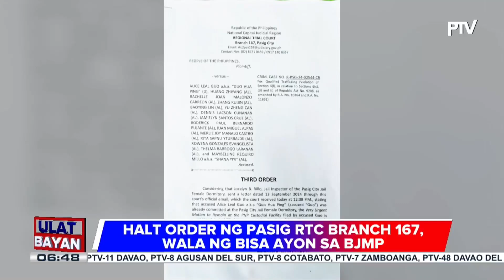Ex-Mayor Alice Guo, mananatili na sa Pasig City Jail makaraang maging moot ang halt order ng...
Ex-Mayor Alice Guo, mananatili na sa Pasig City Jail makaraang maging moot ang halt order ng Pasig RTC